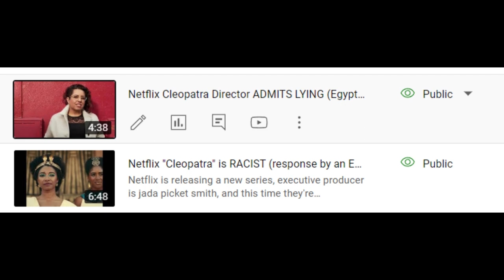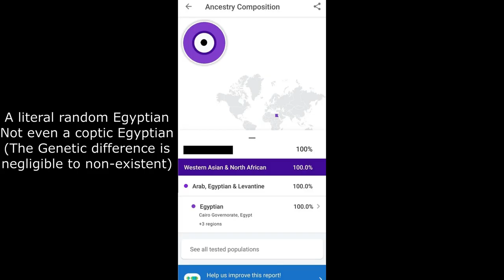Netflix Cleopatra: Egypt Strikes Back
Possibly the last installment of the "Netflix Cleopatra" trilogy I've made.

Netflix is releasing a new series, executive producer is jada picket smith, and this time they're blackwashing my history and my culture, they're calling it a documentary and have the audacity to start the trailer with "i don't care what they told you in school, Cleopatra was black", and now the director responds by clearly admitting she doesn't actually care and all she wants is to promote her agenda.

This is cultural appropriation being committed against the Egyptian people.

I need to clarify this once more, Cleopatra was Macedonian Greek, the closest thing to her would be a modern day Greek or Macedonian, she wasn't Egyptian by ethnicity or color, although she had ruled and adopted some Egyptian mannerisms and learned their language.

I don't understand if they think they audiences are dumb so they just pick up someone random and have a black actress play them instead of picking one of the DOZENS of important black figures in history in africa or outside or if the producers themselves are delusional.

Those are my thoughts generally and hopefully someone who needs it learns a thing or two.